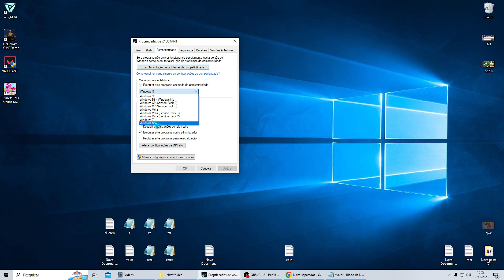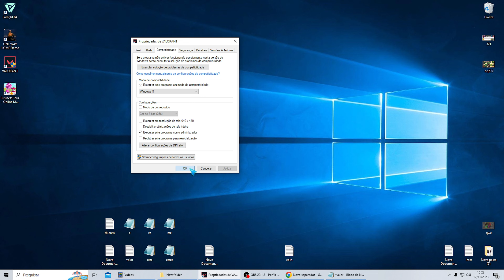Valorant Erro Sistema Operacional Sem Suporte - Resolvido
Aprenda COMO resolver o erro de sistema operacional sem suporte no jogo VALORANT.